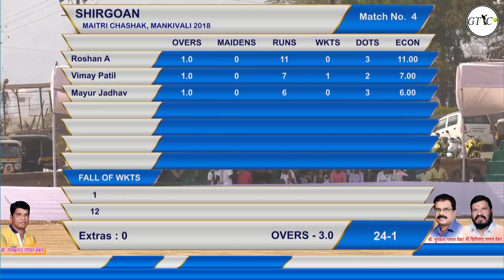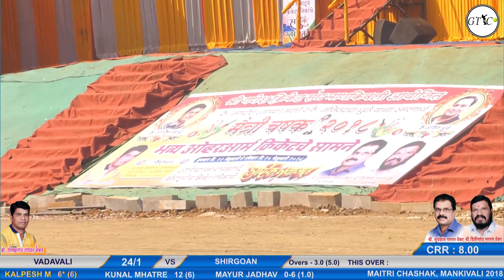VADAVALI V/S SHIRGAON MATCH AT MAITRI CHASHAK 2018 - MANKIVALI (BADLAPUR)